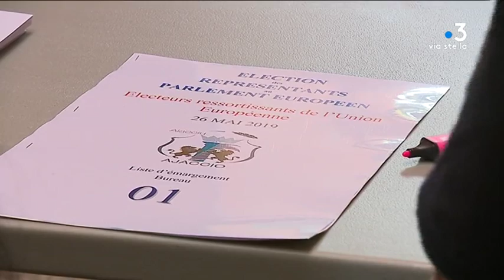Le déroulement des élections européennes en Corse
Ce dimanche 26 mai se tiennent les élections européennes. En Corse, comme dans le reste de la France, les bureaux de vote ont ouvert à 8 heures. 34 listes sont candidates.

 Equipe - Pierre Simonpoli ; Marc-Antoine Renucci ; Rosanne Morere.